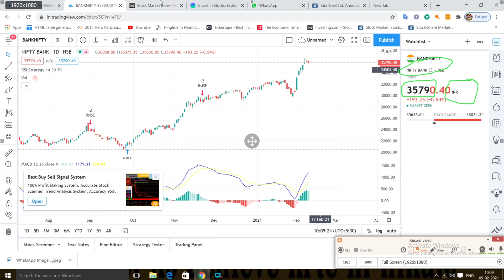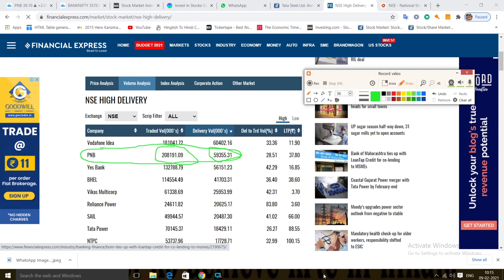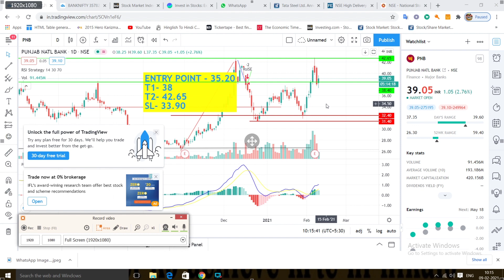pnb share price target | pnb share latest new today | pnb share 9 February| pnb share price tommorow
Punjab national bank share , January 21 | Pnb share news | Pnb share news today